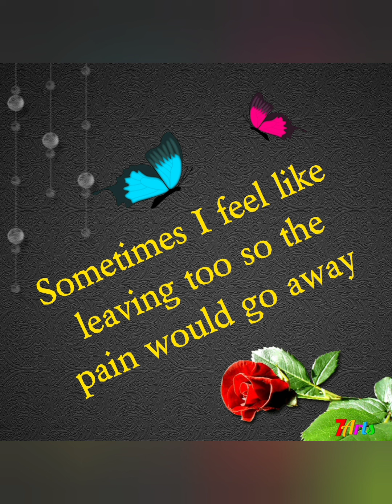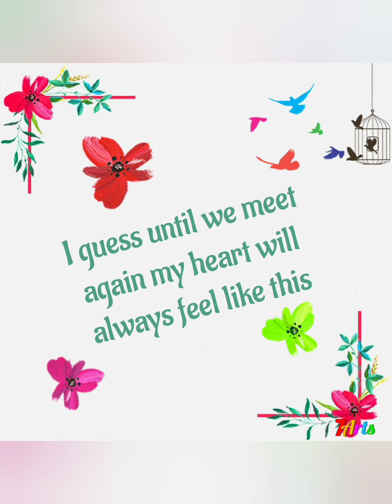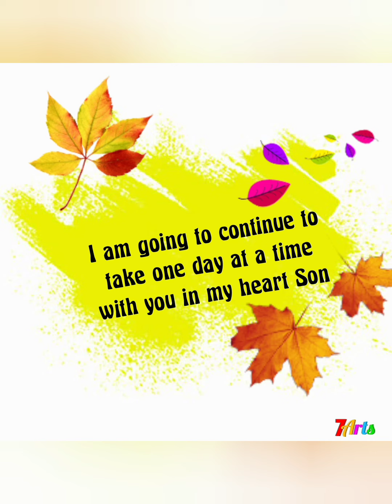My 2nd Born child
My Son passed away in his sleep I had just talked to him 12:00 midnight and the next morning he was gone. me and my children are very close and we always tell each other Love you before we say Goodbye  what i am try to say is always show your love ones  they matter because after there Gone all you have is pictures and memories.  and with that being said I Love you my YouTube family.